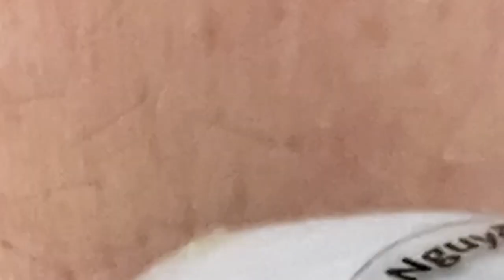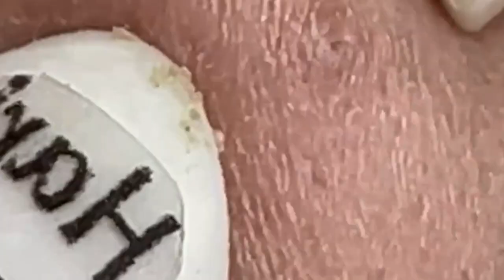العناية بالبشرة الفاخرة اليومية للوجه مع وكالة ناسا NASA 9603